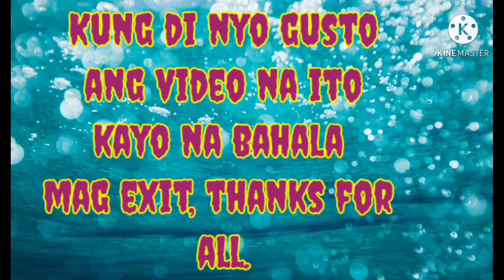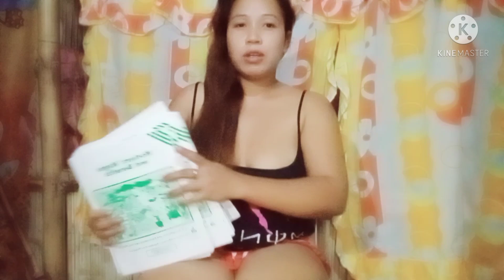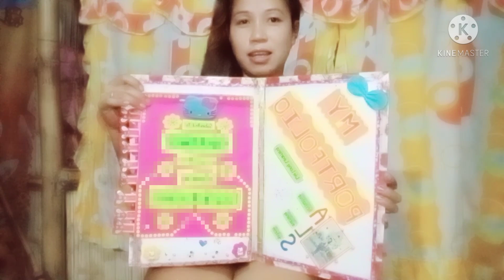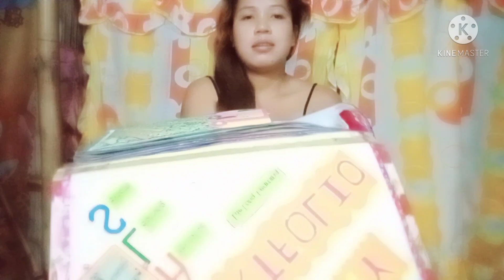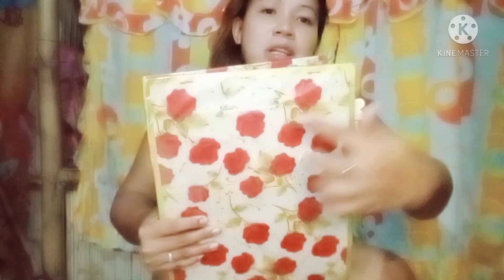PLEASE RATES NYO AKO SA AKING PROJECT NA PORTFOLIO/ROSE KIKAY VLOG